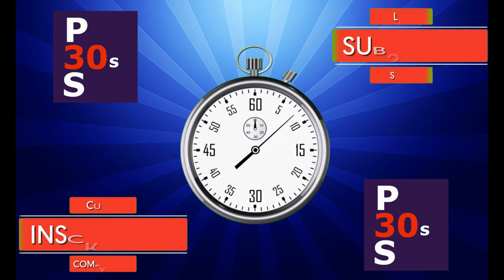PES 2020 #107 GOL DE RYAN FRASER DO BOURNEMOUTH ! BONITO GOL DO JOGADOR ESCOCÊS !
Gol de Fraser do Bournemouth na Master League

Capturado PS4 PRO -  e Football PES 2020
Editado VSDC free video editor
Som editado Audacity e Free mp3 cutter
Fotos GIMP free image editor

Musicas:
Youtube Áudio Library: Warships (The 126ers)

Narração